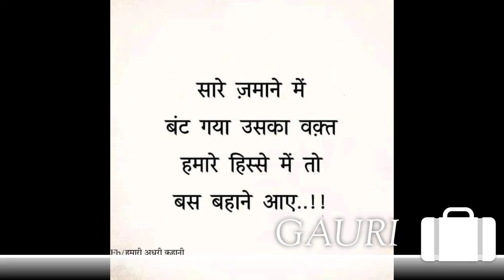sardi time CHHIBRAMAU PART- 19